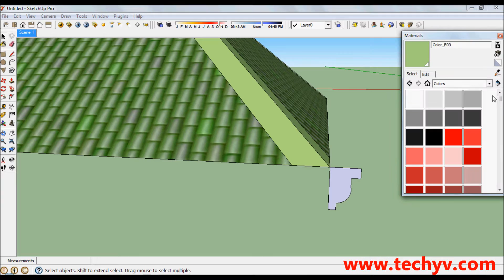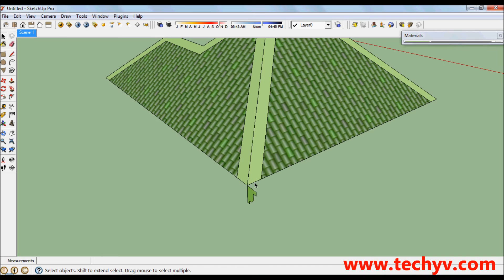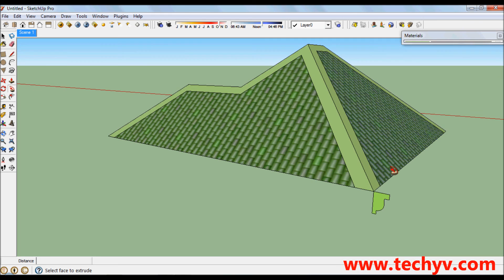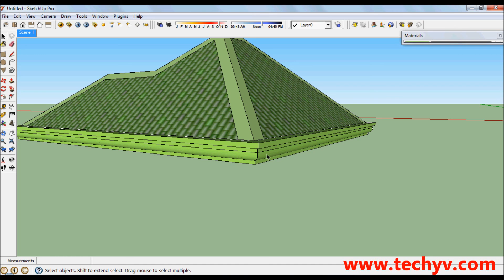How To Make A Gutter Using the Follow Me Tool In Sketchup 8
Google SketchUp is another brand of 3D modeling software developed by Google. It allows inexperienced artists access in creating 3D art. This is a great, easy to use, and free alternative to expensive 3D modeling software like 3DSMax and Cinema4D. It also allows you to post and share your creations to Google Earth where every one can see. The latest version of Google SketchUp has also been integrated with Google Maps so that it would be easier for you to geo-tag your creations.

The latest version is 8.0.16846 and is available at Softonic®. It supports Windows XP, Windows Vista, Windows 7, and Windows 8. To better understand how to make a roof gutter model, watch the video "How To Make A Gutter Using the Follow Me Tool In Sketchup 8".